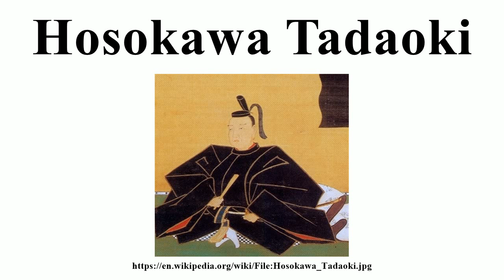Hosokawa Tadaoki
Image-Copyright-Info
Image is in public domain
Author-Info:   不明。
Image-Copyright-Info